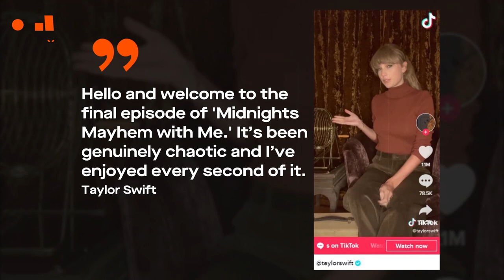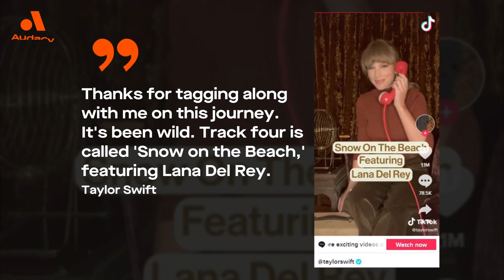Lana Del Rey Will Feature on Taylor Swift’s